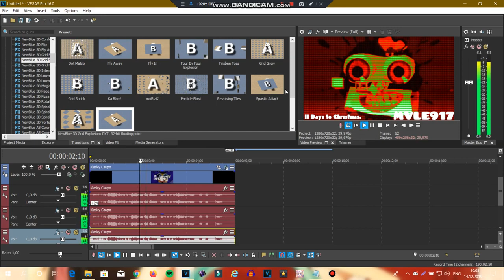(REUPLOAD) How to make TV Mod on Vegas Pro